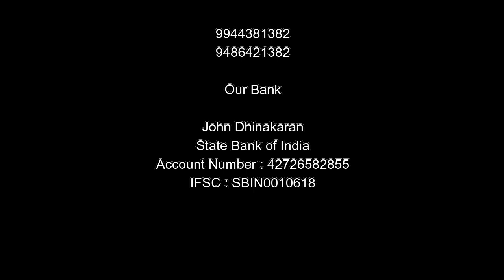நீங்கள் ஒன்றுக்கும் கவலைப்படாமல் | Ps John Dhinakaran | Reconciliation Gospel Church | Tamil Message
# This Message video has been Re - uploaded due to some technical error.